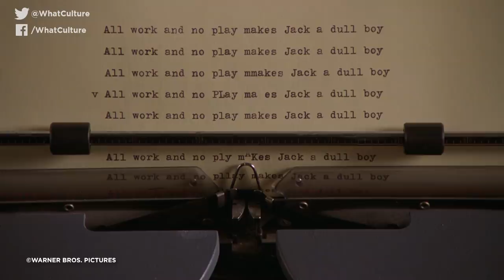10 Movie Roles That Seriously Screwed Up Actors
When a few hours onscreen amounts to a lifetime in therapy...